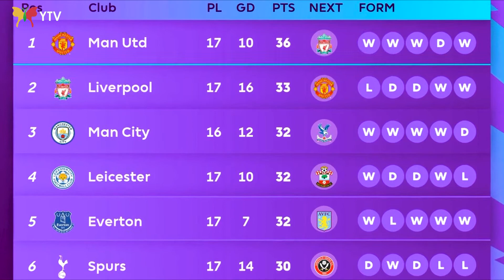ဇန်နဝါရီလ (၁၆) ရက်နေ့အားကစားသတင်းများ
⚽ အမှတ်ပေးဇယား ထိပ်ဆုံးနေရာအတွက် အားပြိုင်ကြမယ့် မန်ချက်စတာယူနိုက်တက်အသင်းနဲ့ လီဗာပူးလ်အသင်း .

⚽ ထိုင်းအိုးပင်း ကြက်တောင်ပြိုင်ပွဲ(၂)ခုမှာ သက်ထားသူဇာ ပြန်လည်နုတ်ထွက် .

⚽ အာဆီယံတက္ကသိုလ်များအားကစားပြိုင်ပွဲမှာ အားကစားနည်း(၅)မျိုး ဝင်ပြိုင်ဖို့ စီစဉ်နေ .

⚽ ကိုဗစ်ကူးစက်မှုကြောင့် သြစတြေးလျ Open ပြိုင်ပွဲမှာ ပါဝင်ဖို့ မသေချာတဲ့ အန်ဒီမာရေး .

⚽ ဆီးဂိမ်းကို ယူ-၁၉ အသင်းသာ စေလွှတ်မယ့် မလေးရှားဘောလုံးအဖွဲ့ချုပ် .